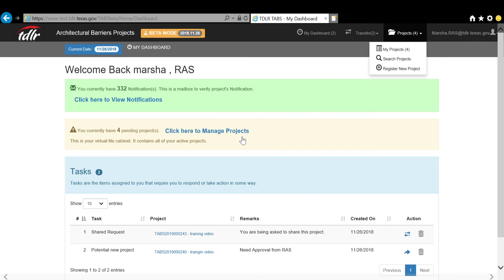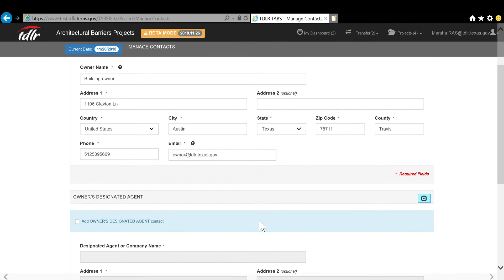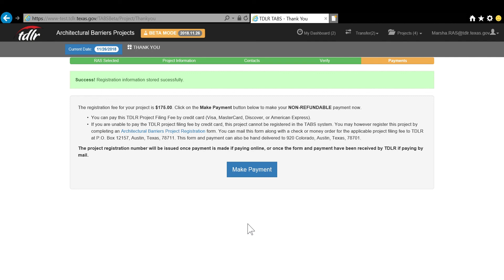Texas Architectural Barriers online System (TABS): Registering a Project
How to register a project in the Texas Architectural Barriers online System (TABS)